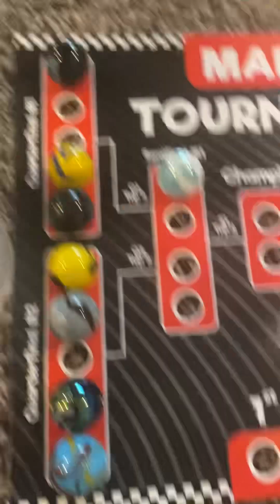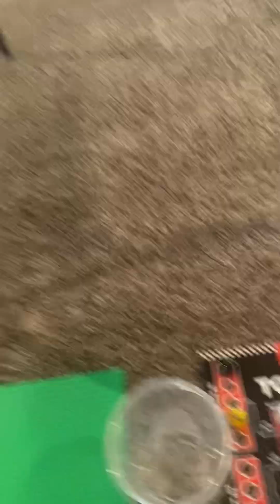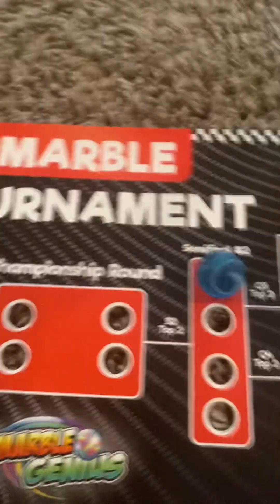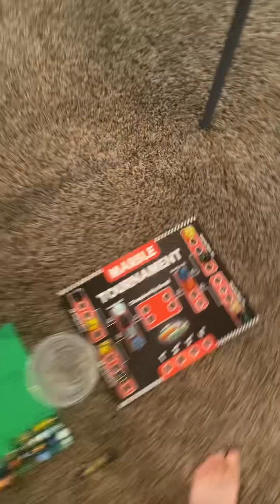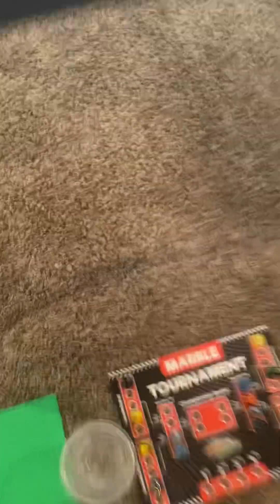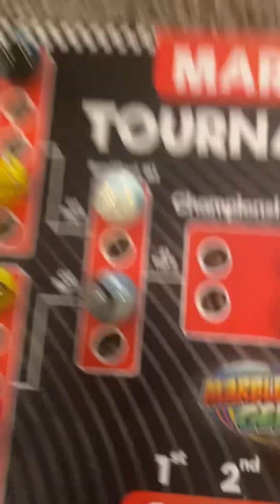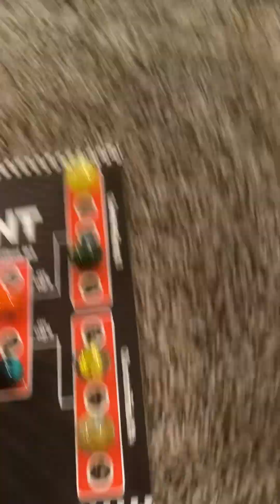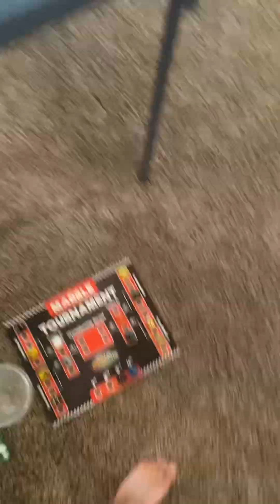The 8th annual Big Marble Race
16 marbles will go head to head and see if one of our previous champions will win or will we crown a new champion
P.S tomorrow will be my last day to upload videos on the channel before I go on vacation so I hope you guys will be patient and wait until I return so thanks for all the support and love you guys put on my videos every day me and all the previous and current marble racers will just like to say thank you for all the support